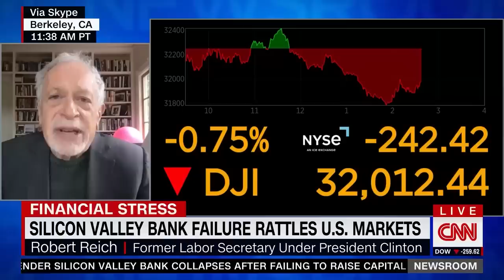What Silicon Valley Bank’s Implosion Means for You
My take on the failure of Silicon Valley Bank and how this is connected to the Fed’s war on inflation.